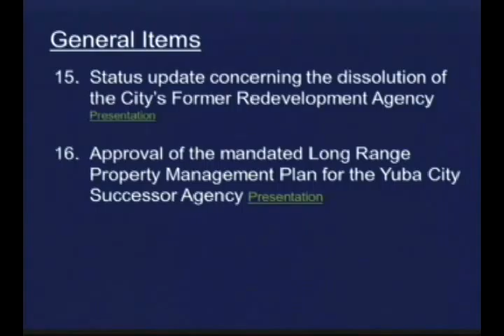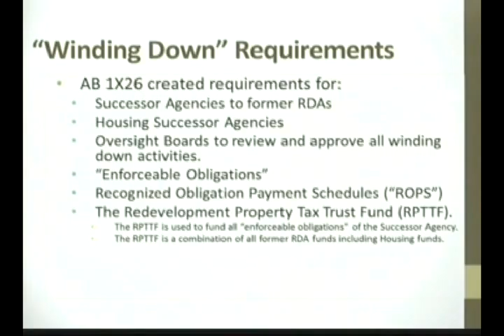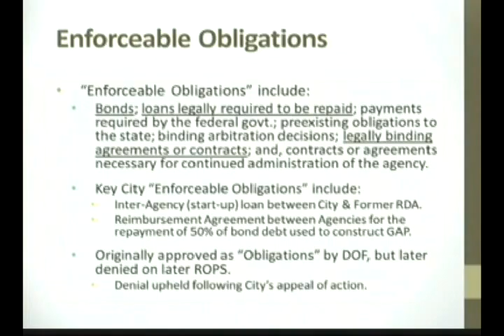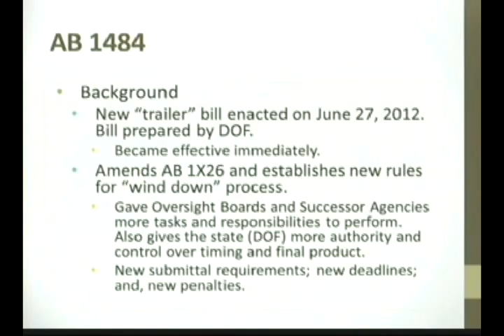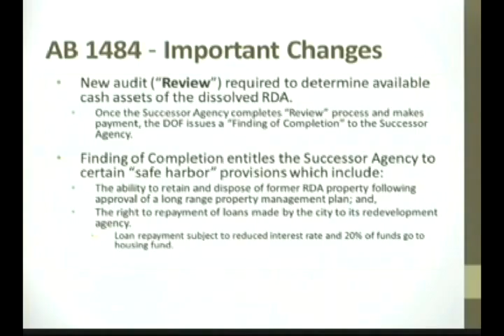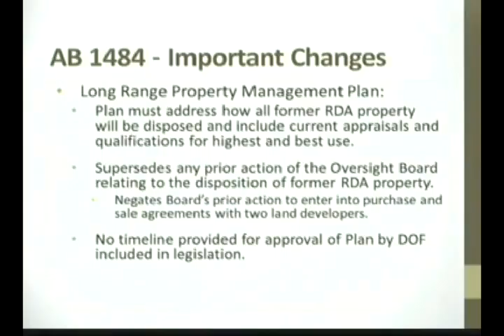City of Yuba City - City Council Meeting 4/22/2014 Item 15